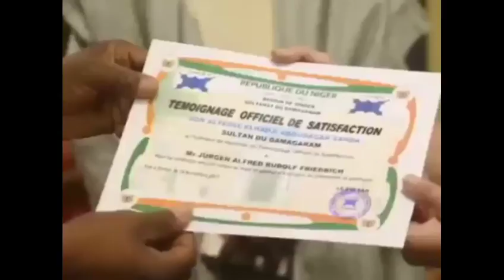Wakar Sarkin Zendar Kasar Niger